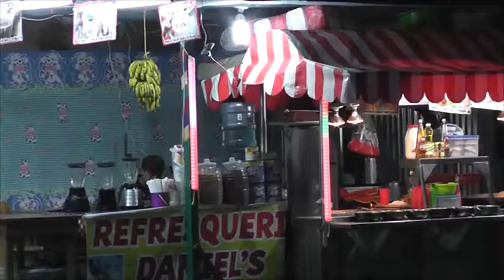El Sitio: invitación para asistir a las Fiestas Patrias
Patzún, una atenta y cordial invitación hacen las autoridades de El Sitio, lugar en donde se tienen previstas varias actividades para conmemorar un año más de independencia patria.